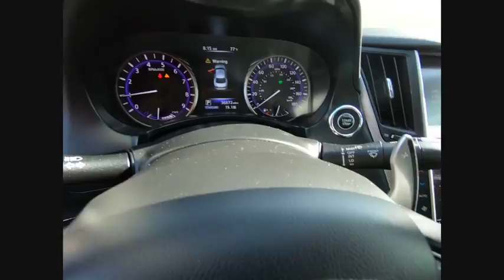2015 INFINITI Q50 Hybrid Clarendon Hills IL P2501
2015 INFINITI Q50 Hybrid Sport

415 E. Ogden Ave

** INFINITI CERTIFIED w. 6Yr UNLIMITED MILE INFINITI CPO WARRANTY **brbrPriced below KBB Fair Purchase Price! CARFAX One-Owner. Clean CARFAX. Certified. 2015 INFINITI Q50 Hybrid Sport CERTIFIED - Navigation AWDbrbrV6, AM/FM radio: SiriusXM, Automatic temperature control, BOSE Centerpoint Simulated Surround, Fully automatic headlights, Heated door mirrors, Heated Sport Front Seats, Heated steering wheel, INFINITI InTouch Navigation System, INFINITI Studio on Wheels by Bose, Leather-Appointed Seating, Navigation Package, Navigation System, Pearl Paint, Power moonroof, Radio: AM/FM/CD w/MP3 Playback Capability, Remote keyless entry, Security system, Wheels: 19 Aluminum-Alloy Sport.brbrINFINITI Certified Pre-Owned Details:brbr * Roadside Assistancebr * Warranty Deductible: $0br * Vehicle Historybr * 167 Point Inspectionbr * Includes Rental Car and Trip Interruption Reimbursementbr * Limited Warranty: 72 Month/Unlimited Mile (whichever comes first) Limited Warranty 72 months/Unlimited miles from original in-service date for vehicles over 15,000 miles and under 2 years old, 24 months/Unlimited miles from certified purchase date for vehicles over 15,000 miles and older than 2 ybr * Transferable WarrantybrbrbrThis pre-loved INFINITI has completed our strict 228-point INFINITI of Clarendon Hills/Westmont inspection.brbr** Every INFINITI of Clarendon Hills/Westmont pre-owned vehicle includes our Infinite Reward Loyalty Program benefits:brbrComplimentary Pickup & Delivery Valet Service**brCourtesy Exterior Car Wash**br10% OFF INFINITI Accessories**brPreferred Loaner Car Status.brbrContact INFINITI of Clarendon Hills at for Loyalty Rewards stipulations. INFINITI of Clarendon Hills is the newest INFINITI Dealer in Chicago, Illinois.brbrVisit for complete Infinite Rewards Program details. Infinite Rewards Benefits must be completed at INFINITI of Clarendon Hills/Westmont.